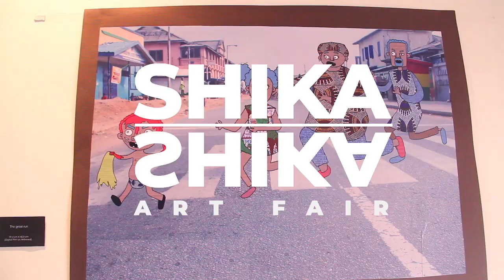CHALE WOTE Street Art Festival | PARAOTHER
The CHALE WOTE Street Art Festival is an alternative platform that brings art, music, dance and performance out of the galleries and onto the streets of James Town, Accra